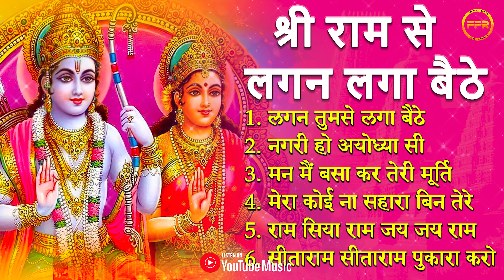राम सिया राम जय श्री राम I श्री राम से लगन लगा बैठे I Ram Mandir Ayodhya Song 2024 I Jai Shree Ram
Maa Ki Mahima presents श्री राम से लगन लगा बैठे - नगरी हो अयोध्या सी, मन मैं बसा कर तेरी मूर्ति, सीताराम सीताराम पुकारा करो

⌛TIMECODES⌛
00:00 Lagan Tumse Laga Baithe
07:11 Nagri Ho Ayodhya Si
12:18 Man Mai Basakr Teri Murti
15:53 Mera  Koi Na Sahara Bin Tere
22:36 Ram Siya Ram Jai Jai Ram
26:16 Sitaram Sitaram Pukara Karo